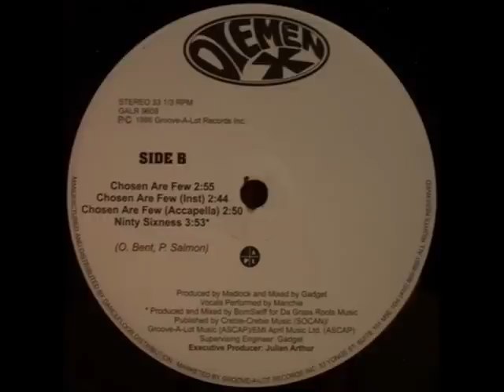Diemen X - Ninty Sixness (Instrumental)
1996 - Produced by Swiff (R.I.P.) of Da Grassroots. There was no instrumental version released, so I looped the beat in Audacity. My new "White Label Collection" merch available